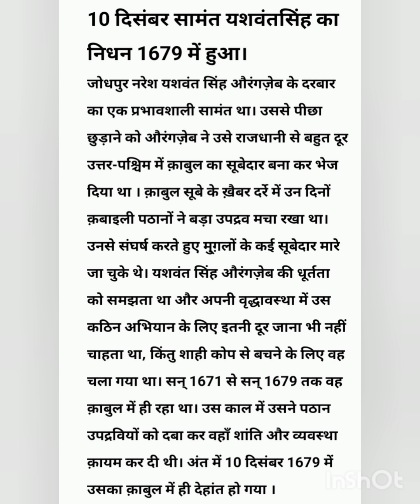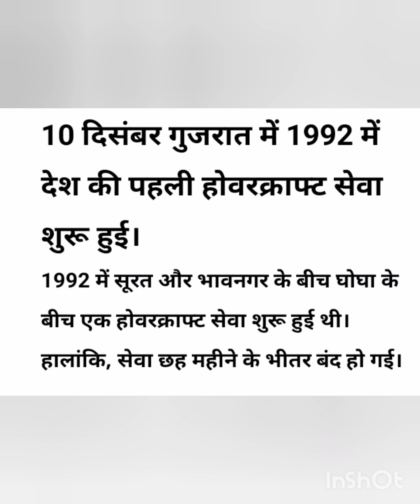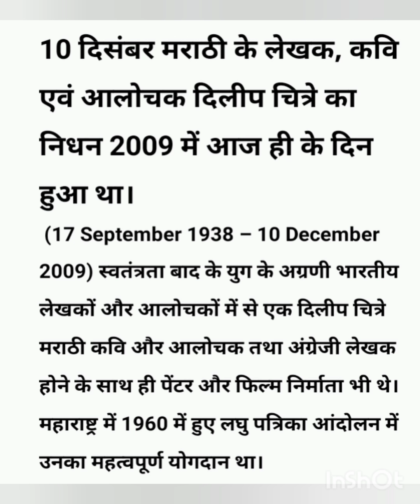१० दिसंबर आज का इतिहास (10 December History)